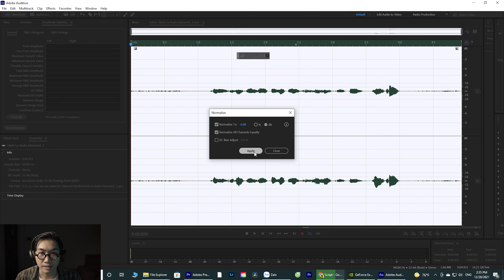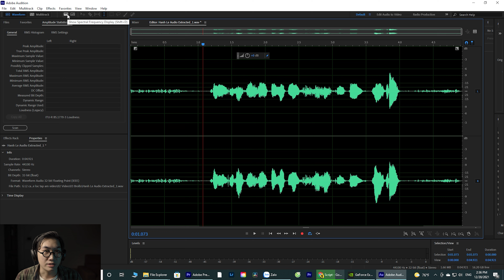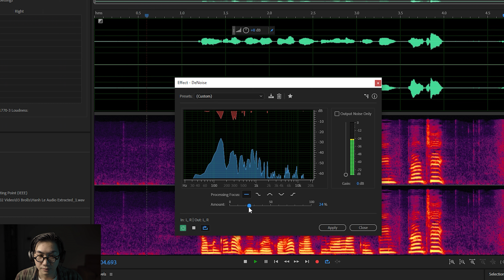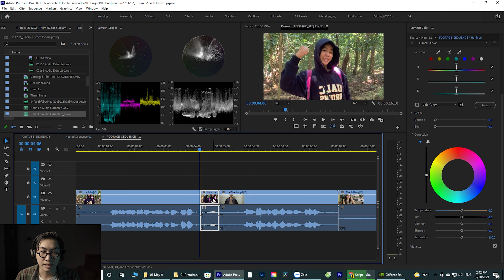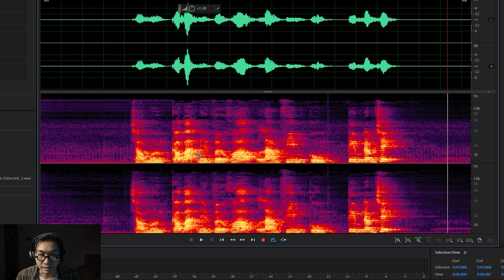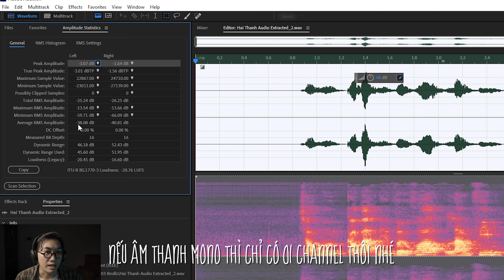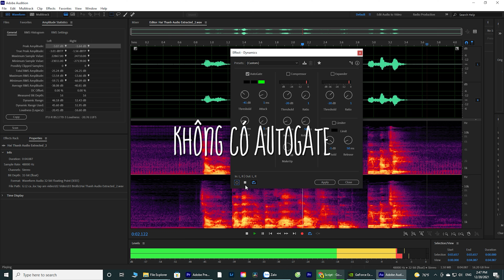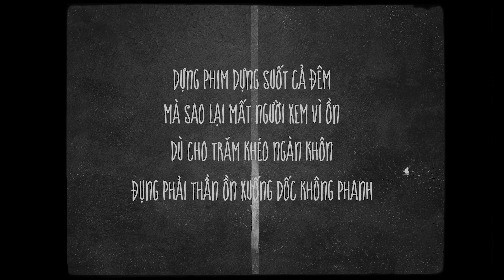Khử tiếng ồn và Lọc tạp âm trong dựng phim, dựng video năm 2022 | Biên tập Audio cơ bản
Chắc hẳn anh em đã xem qua video Khử tiếng ồn và Lọc Tạp Âm mà anh Tuấn làm rồi đúng không?
Thật ra đó là phương pháp - Capture Noise Print -  mình cũng rất hay sử dụng, vì nó cũng nhanh và rất hiệu quả.
Tiếp tục serrie về Biên tập Audio cơ bản, video này mình sẽ giới thiệu thêm 2 cách nữa để Khử Tiếng Ồn và Lọc Tạp Âm mà mình cũng hay sử dụng, để khi cần thiết thì các bạn có thể sử dụng thay thế hoặc kết hợp với phương pháp Capture Noise Print để có hiệu quả tốt hơn nhé.
00:00 00:54 INTRO
00:55 Sử dụng DENOISE EFFECT
03:20 Khử gió trong AUDITION
05:09 DENOISE
07:56 SỬ DỤNG NOISE GATE (triệt 100% noise)
11:58 BÍ KÍP cho video quá noise không khử nổi